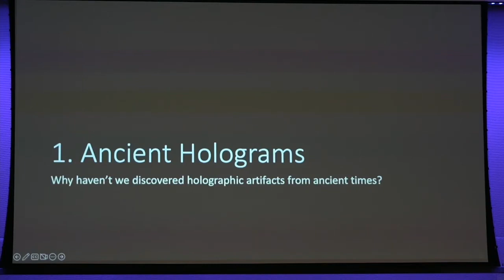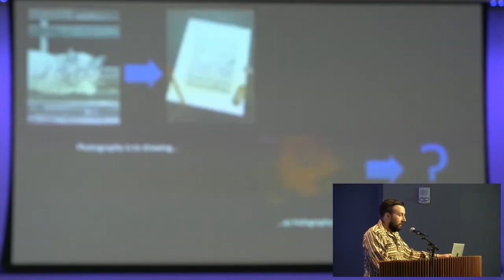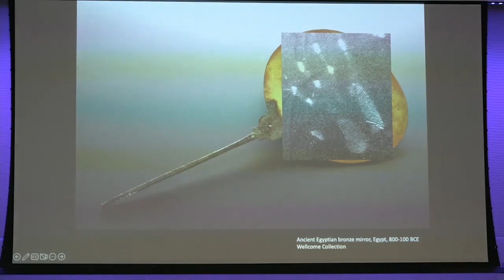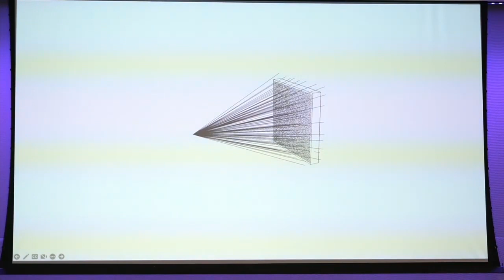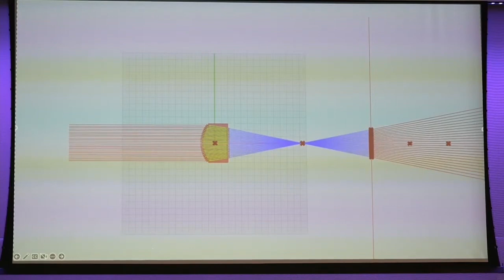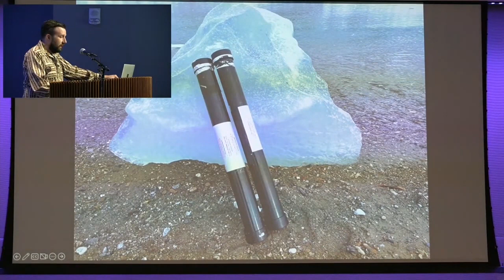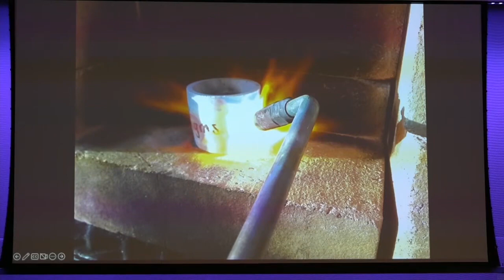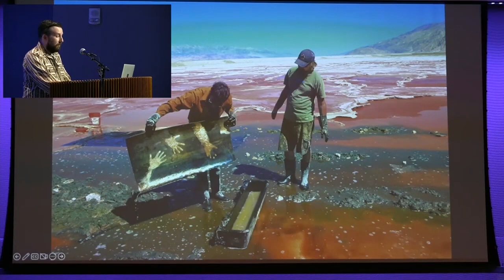Speculative Vision by Tristan Duke - InterPlanetary 2022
Holographic drawings… A camera with a lens made from ice…  A photograph developed by extremophile bacteria… Artist and inventor Tristan Duke will share some of his unique projects, the thinking behind them, and the radical new perspectives they offer.  Exploring themes of deep time, technology, and representation, Duke proposes speculative vision as a lens for understanding ourselves and the world.